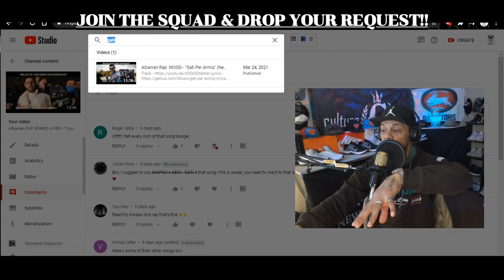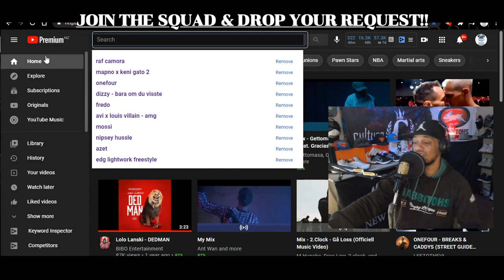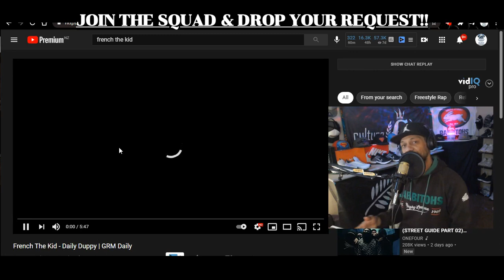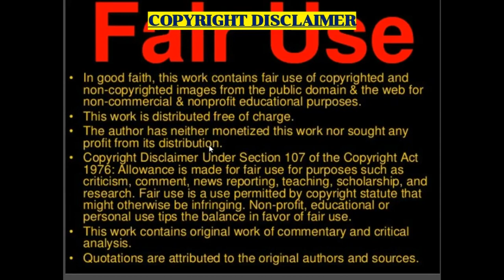Albanian Rap: KENI ft. MAPNO - "GATI" (New Zealand Reaction)